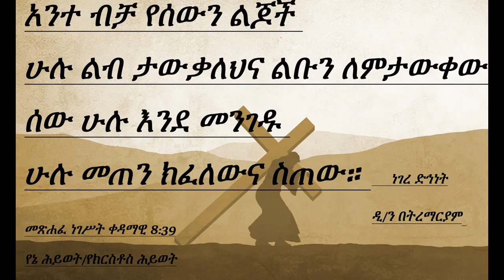ክፍል 39 የኔ ሕይወት/የክርስቶስ ሕይወት አንተ ብቻ የሰውን ልጆች ሁሉ ልብ ታውቃለህ Deacon Betremariam Dinke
መጽሐፈ ነገሥት ቀዳማዊ 8:39
አንተ ብቻ የሰውን ልጆች
ሁሉ ልብ ታውቃለህና ልቡን ለምታውቀው
ሰው ሁሉ እንደ መንገዱ
ሁሉ መጠን ክፈለውና ስጠው።